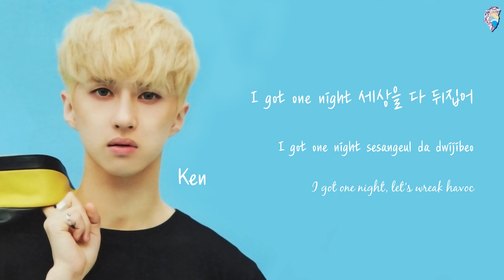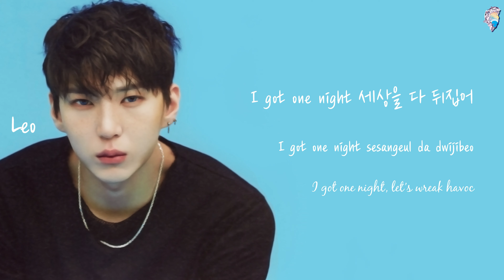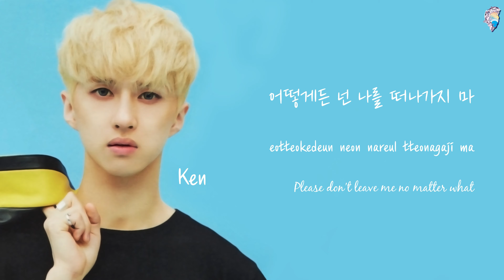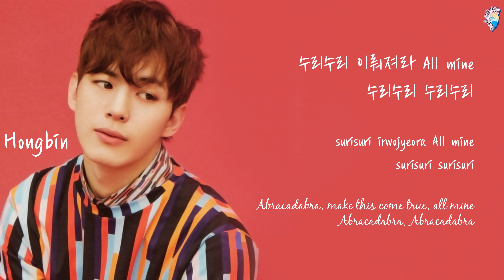VIXX (빅스) - DYNAMITE (다이너마이트) || LYRICS [HAN/ROM/ENG]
Lyrics Credits:
HAN: Color-Coded Lyrics
ROM: Color-Coded Lyrics
ENG: Color-Coded Lyrics